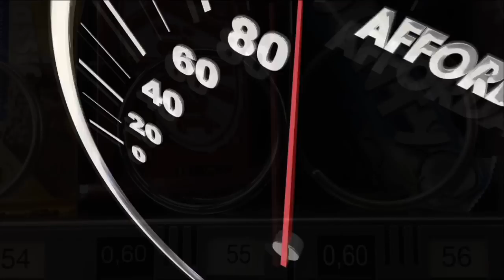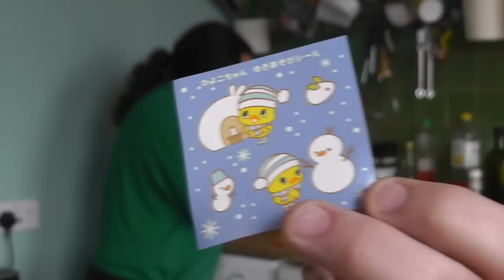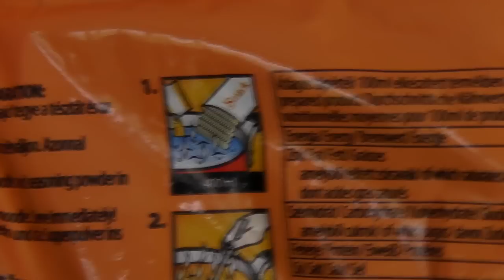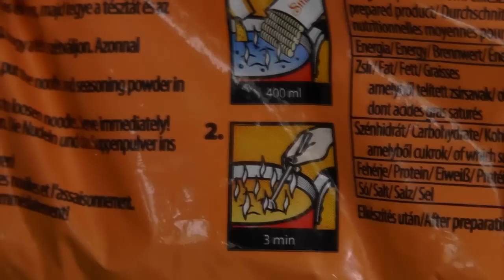CheapShow 200 Live...ish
Recorded LIVE on Twitch, CheapShow 200 is NOW onYouTube so you can watch it in all its messy, loud, vulgar, silly, violent, wonderful glory.
Watch Paul and Eli race through a Sauce Report, a mind bending Silverman's Platter, a specially curated Price of Shite by Ashens himself, a filmed edition of the Country Urban Noodle Test Lab (Kitchen), see Paul Rose (Mr Biffo) dive nose first into a smelly Gannon's Golden Games and cry in despair when fair weather psycho Ash Frith calls in to harass the team! It's all going to end in tears. And Blood!

Warning: Contains Strong Language and some brief violence!

With special appearances from Paul Rose (Mr. Biffo) Stuart Ashen and Ash Frith.

Filmed on Oct 09 2020

The podcast is available on ALL good podcast apps... and some crap ones too!

Listen to the podcast addition here:
See pics and vids from the 200th episode here: